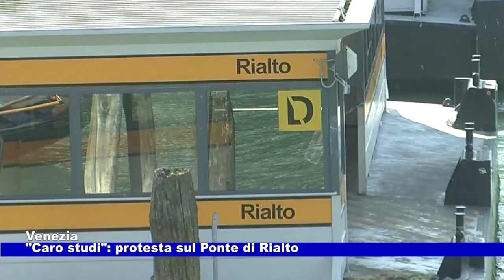Venezia. "Caro studi": protesta sul Ponte di Rialto 26.09.2023